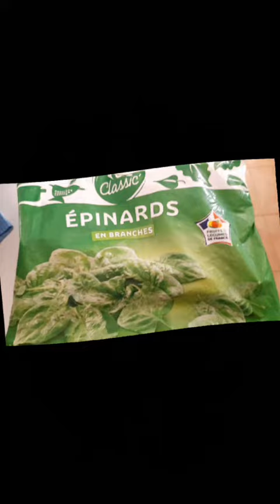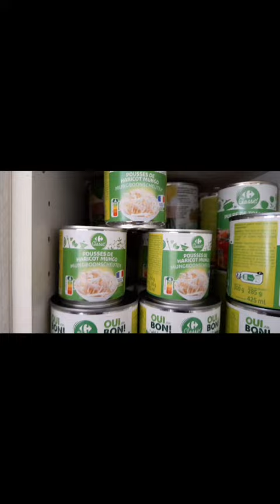IT'S ALL ABOUT FOOD THIS VIDEO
this video  it's  all about  food  mix video